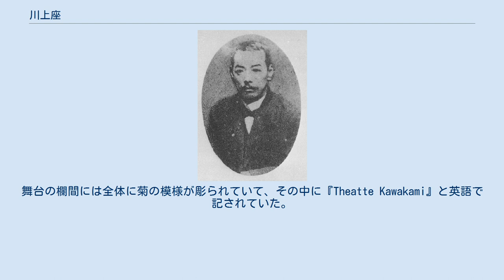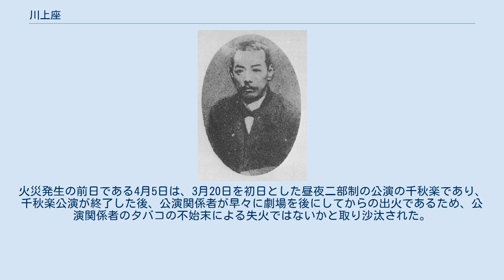川上座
川上座（かわかみざ）とは、川上音二郎によって1896年（明治29年）6月14日、神田三崎町に開場した劇場である。
経営不振によって1898年（明治31年）頃には川上音二郎の所有ではなくなり、1901年（明治43年）1月には改良座と改名された。
1903年（明治36年）4月6日、火災によって全焼し、以後再建されなかった。
 川上座が所在した神田三崎町一帯は、江戸時代を通じて小川町と呼ばれ、1859年（安政6年）以降には幕府の講武所が設けられた。
明治維新後には練兵場として利用されていたが、1890年（明治23年）に三菱へと払い下げられたことを契機として、都市開発が行なわれた。
 低い家賃設定や、甲武鉄道飯田町駅に近かったことなどにより、三崎町には劇場が多く建設され賑わいを見せた。
三崎三座をはじめとするにぎわいの背景には、このような三菱による地区開発があり、三崎三座の設置自体がそれらの計画の一部であったとする考えもある。
 当初、川上座は「川上演伎場」の名で神田淡路町に建設される予定であった。
板囲いまでしたにもかかわらず、建設は事情により中止され、1893年（明治26年）には三崎町へ新劇場の建設を申請した。
移転の原因は不明である。
なお、同年11月23日付の読売新聞記事によれば、移転前の所在は神田錦町とされている。
 川上音二郎 1893年（明治26年）1月、西園寺公望と金子堅太郎の後援を受け、川上音二郎はフランス、パリに向けて出発した。
川上のフランス行きは短期間で終わったが、パリの劇場で演劇を見た川上はまず西洋式の新しい劇場建設をもくろんだ。
まず1893年9月、新劇場の建設を始めたが、途中で建設場所が変更となり、12月1日に神田三崎町に新劇場の建設許可を得た。
 川上音二郎は、これまでの日本の劇場ではスタンダードであった升席中心の劇場を変え、観客本位の舞台が見やすい洋式の劇場を造ろうとした。
升席中心の劇場は基本的には通路がなく、混雑時には観劇者を飛び越えるようにして座席まで向かわざるを得なかった。
そして観劇中に他の観客が舞台を見る邪魔となることが多く、ひどい場合にはタバコの灰を落とすなどして隣の観客に迷惑をかけてしまうことも少なくなかった。
そこでまず観客席に広い通路を確保することにした。
 新しい洋式の劇場には新しい演目が期待される。
川上音二郎は「中流以上の嗜好に叶うような高尚」かつ「演劇を志した当初の書生芝居気質」を失っていないような演劇を演じたいとしていた。
川上が開設しようとした劇場はそのような新しいタイプの劇、いわゆる新派劇の拠点となる。
 総工費25000円をかけた劇場は木造とレンガ作りの3階建て。
木造部分はペンキが塗られ、上部は黄色だった。
舞台の欄間には全体に菊の模様が彫られていて、その中に『Theatte Kawakami』と英語で記されていた。
 従来の芝居小屋と一線を画す、ヨーロッパ風建築は工事が難航した。
上棟式は建築許可から約2年後の1895年（明治28年）3月3日に行われた。
高櫓から球灯と万国旗を吊るし幔幕を張り巡らした会場では、立食形式で食事が振る舞われている。
西園寺公望、金子堅太郎、野村靖、磯部四郎らの代理人ほか数百人が列席。
森田思軒、福地桜痴、依田學海らが祝辞を述べた。
 落成式は1896年（明治29年）6月14日に行われ、鮫島員規海軍少将、奈良原繁沖縄県知事、そして西園寺公望、井上勝、金子堅太郎の代理人など3000人近くが招待された。
招待客の接待には新橋、柳橋などの100名あまりの舞妓が務めた。
 こけら落し公演は7月2日から7月26日まで新狂言『日本娘』が上演された。
公演のチラシには石版摺の俳役の肖像を載せ、これも当時としては目新しく評判を取った。
 川上座の総坪数は212坪。
収容定員は桟敷席が150人、平土間が572人、大入場354人となっていて、立見席は設けなかった。
そして「川見」「重の井」という2軒の茶屋があった。
料金は一等席に当たる桟敷席は60銭、二等の平土間などは30銭、三等の三階席は10銭。
そして茶屋の手数料は一等15銭、二等は10銭であった。
 しかし洋式の劇場はこれまで日本では建てられたことがなく、慣れない中で建設された劇場は多くの不備を抱えることになった。
まず冷暖房設備が無いため冬季は劇場内の冷え込みが厳しかった。
また観客席に傾斜を設けずに平らにし...